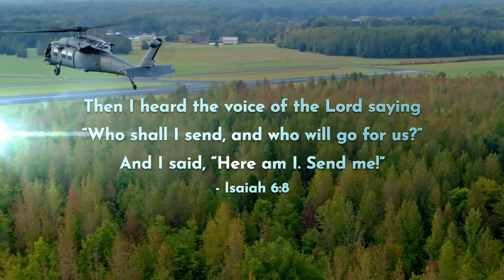KCE On the 8th Day